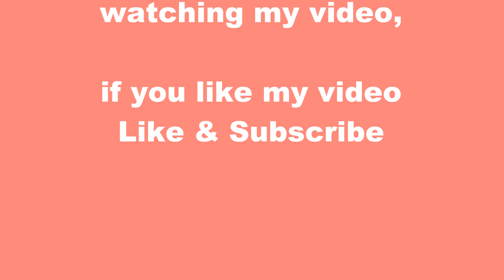Jutesack Bär falten 🐻 Jute bag bear DIY 🎀 Как сделать подарочного мишку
Creative Tips from Lena - DIY - Beauty tips - Party and more

Basteln mit Jute  - Deko aus Naturmaterialien selber basteln - Schleife binden - jute diy ideas - jute crafts - HOW TO MAKE BEAR WITH JUTE - The same way like a towel bear - JUTE CRAFT Ideas  -  декор из шпагата -  из джута